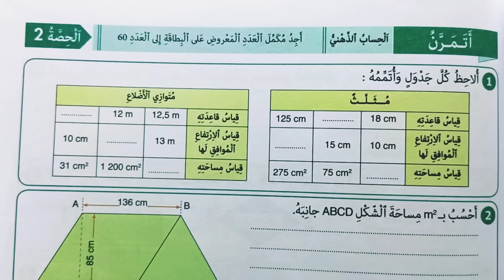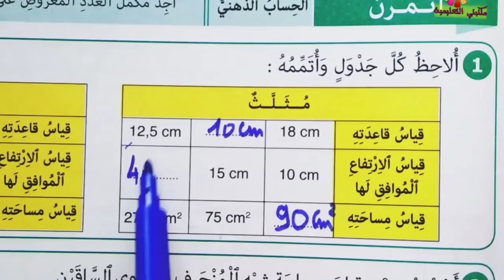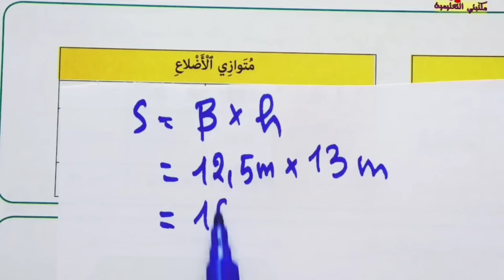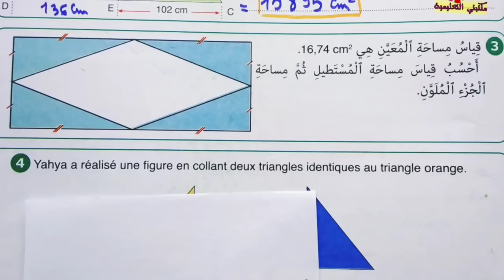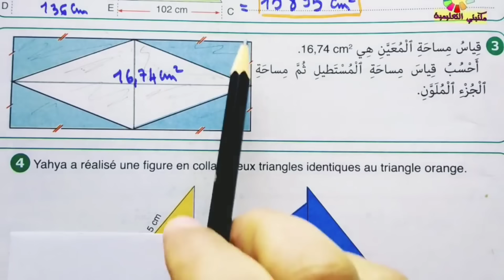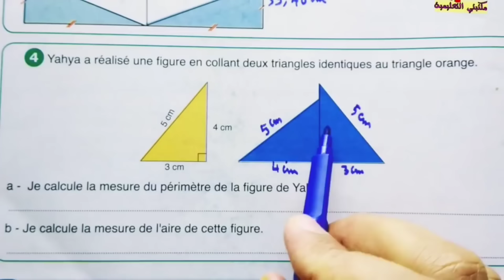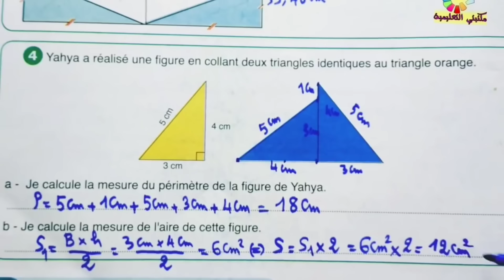النجاح في الرياضيات المستوى الخامس ص 61